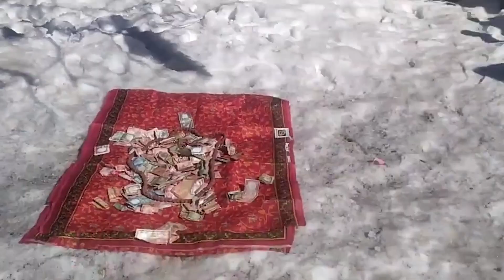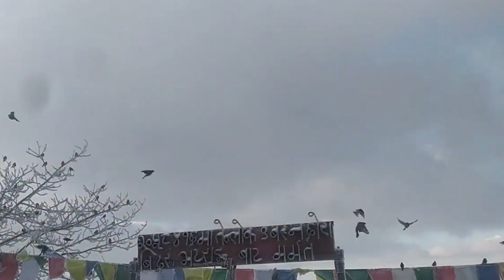पाथीभरा मन्दिर पुगेर सत्य सनातन बाबाले बनाउनु भएको यो दिब्य भिडियो : Pathivara Temple